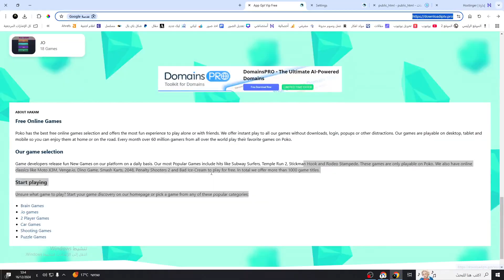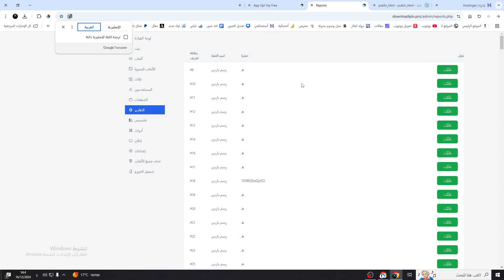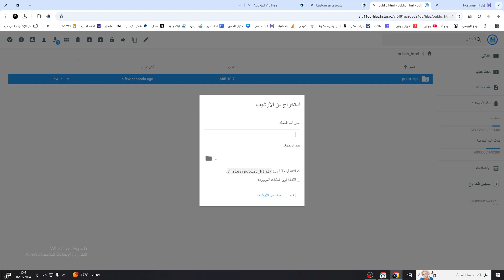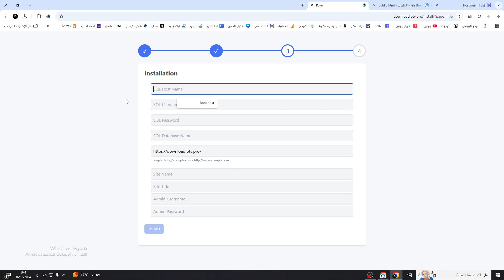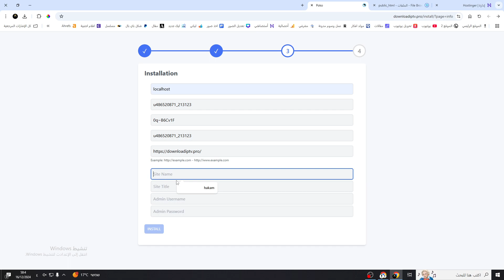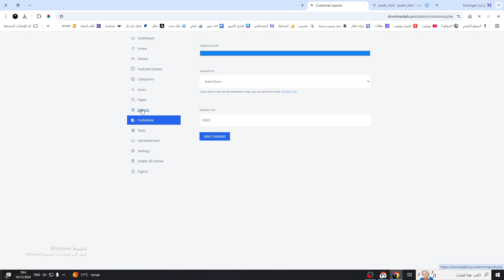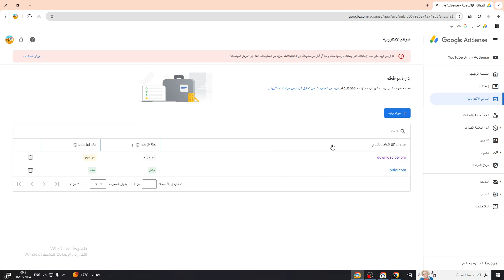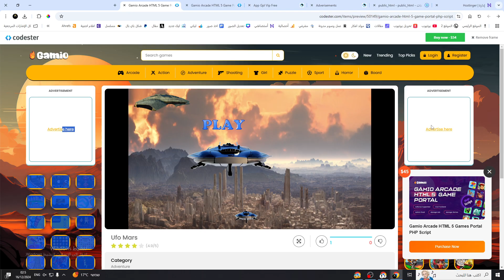كيف حصلت على أقوى قبول في أدسنس بسكريبت Zontal Arcade HTML5 للعاب !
# محدودة_لنصوص_الألعاب

من قلب فلسطين على قناة HAKAM بقدملك محتوى  فريد جدا ✌️ هنا ستتعلمون كيف تحققون دخلًا ثابتًا من خلال استراتيجيات فعّالة في أدسنس، جوجل، وردبريس، بلوجر، واليوتيوب العملات المشفرة نحن هنا لنشارككم أسرار بناء محتوى ناجح، وكيفية تحسين محركات البحث (SEO) لجذب المزيد من الزوار وزيادة الأرباح

 نحن هنا لنكون صوتًا لأهلنا في فلسطين ✌️